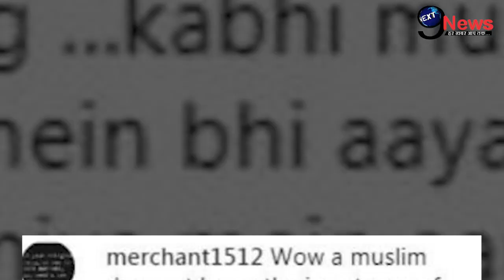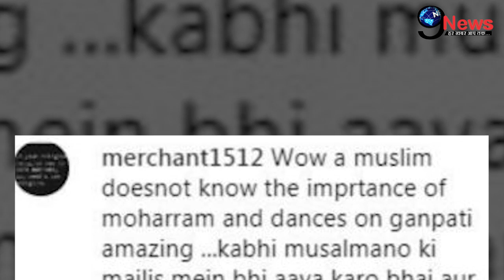गणपति पूजा में उल्टी ‘आरती’ कर बुरी तरह फंसे सलमान, गंदी तरह उड़ा मज़ाक |Salman Khan Gets Troll